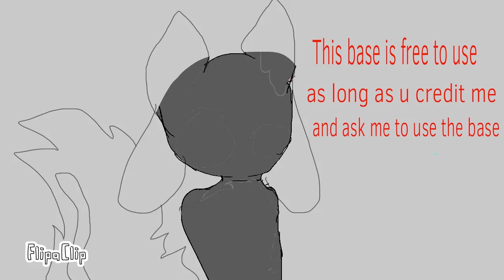My first base